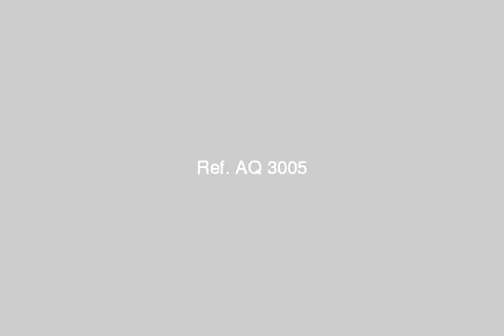Apartment for sale in Miami next to the Academy Alexandria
- بن مصلح الارمن, سيدى بشر بحري, قسم المنتزة, الاسكندرية, مصر - Egypt Real Estate |    Alexandria |    Miami |     Apartment For Sale